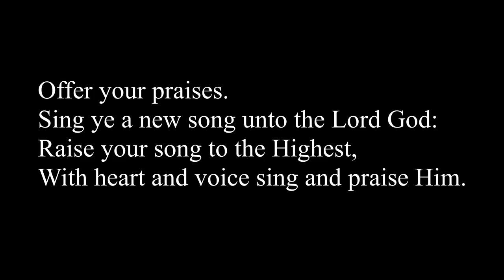Exsultate Justi - Viadana